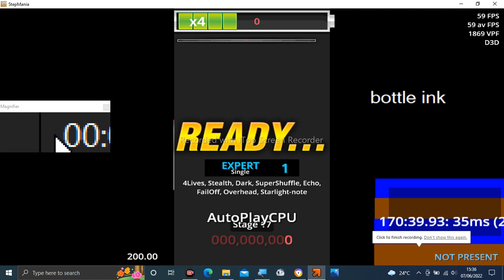Stepmania Audio - Buzy Lake (An Remix)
Tittle: Buzy Lake (An Remix)
Artist: remixed by An
Label: C.H.S